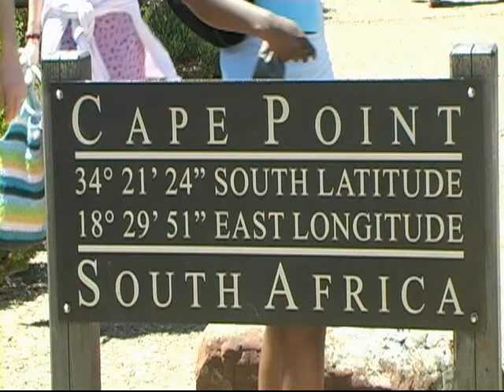Sarroch,cenzovacca,Viaggi:SudAfrica.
Città del Capo,